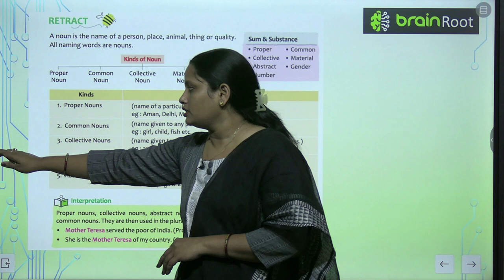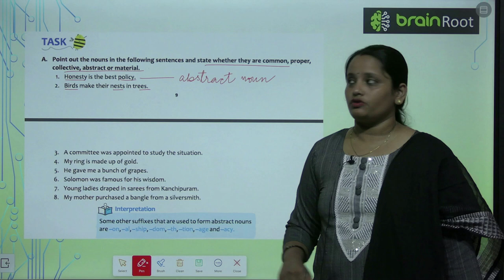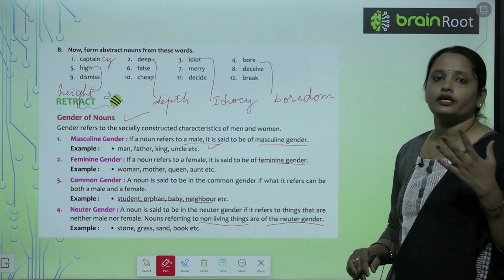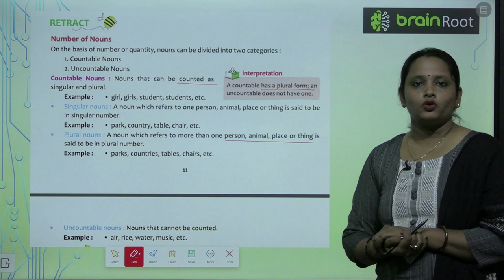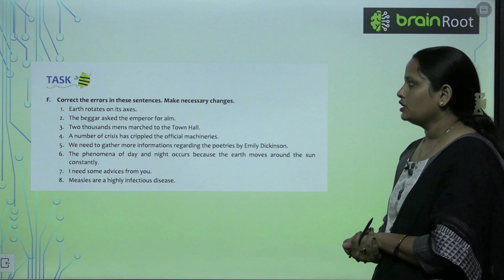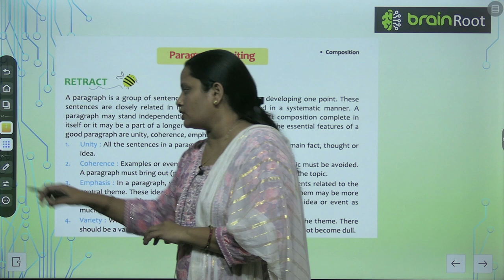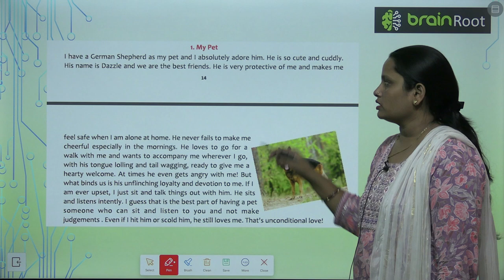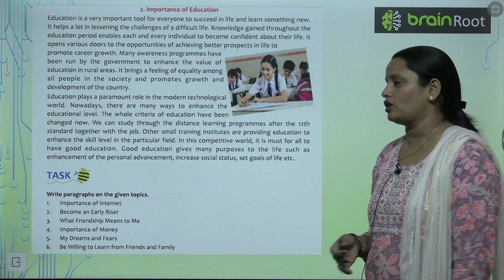AMIT PUBLISHING HOUSE GRAMMAR CLASS 7 CHAPTER 2 NOUNS